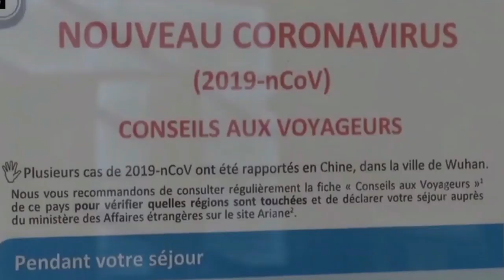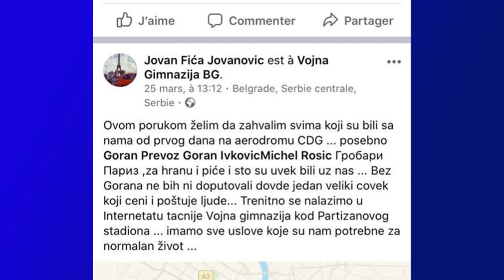RTS, "Povratna karta" : PARIZ U VREME KORONE